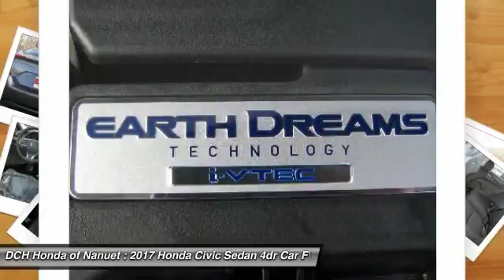2017 Honda Civic Sedan HN71349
2017 HONDA CIVIC SEDAN Nanuet, NY
Stock# HN71349

Moonroof, Back-Up Camera, Satellite Radio, Aluminum Wheels. EPA 40 MPG Hwy/31 MPG City! EX trim, Modern Steel Metallic exterior and Black interior. Warranty 5 yrs/60k Miles - Drivetrain Warranty; CLICK NOW!

Sunroof, Back-Up Camera, Satellite Radio Honda EX with Modern Steel Metallic exterior and Black interior features a 4 Cylinder Engine with 158 HP at 6500 RPM*. MP3 Player, Keyless Entry, Steering Wheel Controls, Child Safety Locks, Heated Mirrors, Electronic Stability Control, Bucket Seats.

EXPERTS RAVE
Edmunds.com explains  An excellent all-arounder, the newest Civic drives well no matter which version you pick. Out on the highway, the Civic offers a composed ride quality that doesn't get overly floaty or harsh. No matter how you look at it, the 2017 Honda Civic is one of the best cars in its class. .